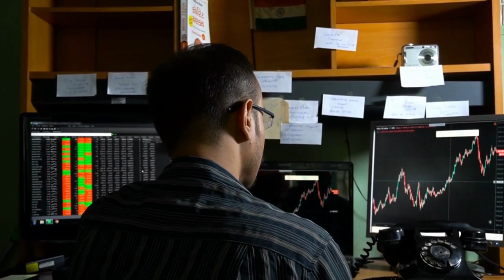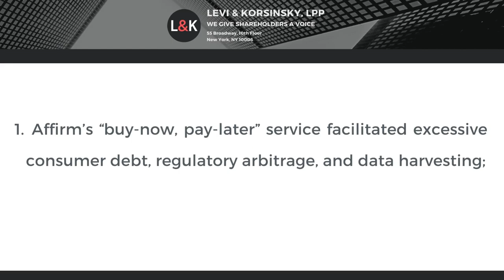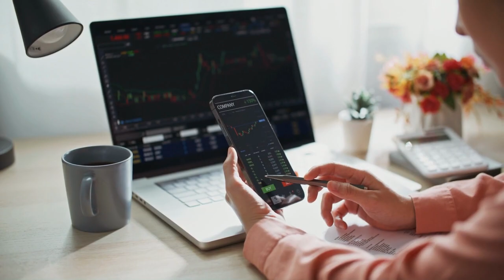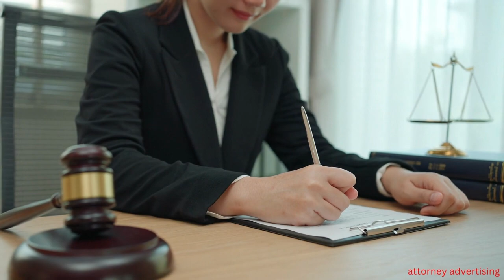10.58% Loss | AFRM Stock News Alert | Affirm Holdings Inc Securities Class Action Lawsuit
10.58% Loss | AFRM Stock News Alert | Affirm Holdings Inc Securities Class Action Lawsuit

AFRM Stock News and Affirm Holdings Inc

Investors recently took it on the chin when Affirm Holdings Incorporated stock dropped 10.58% as a result of shocking revelations about the company.

A lawsuit was brought on behalf of investors to recover their losses.
However to join as a lead plaintiff, you must sign up before February 6, 2023

Until the recent disclosures, Affirm Holdings Incorporated concealed from investors that:
1) Affirm’s “buy-now, pay-later” service facilitated excessive consumer debt, regulatory arbitrage, and data harvesting;

2) The foregoing subjected Affirm to a heightened risk of regulatory scrutiny and enforcement action; and

3) As a result, the Company’s public statements were materially false and misleading at all relevant times.

For almost 20 years we have recovered billions for clients.  There is no out of pocket cost to you, register for this class action be in the know.

________________________Time Stamp ⏲️ _______________________
00:00 AFRM Stock
03:21 Levi and Korsinsky

Videos that discuss AFRM Stock News Alert and Affirm Stock

BREAKING NEWS: AFRM (Affirm) Stock CEO RAISED GUIDANCE! Market Conversations
Affirm Stock (AFRM Stock): 40% COLLAPSE in 1 day! What is going on with AFRM stock? Time to buy? UNRIVALED INVESTING
AFRM Affirm Stock 🚨EMERGENCY🚨 EVERYONE IS LOADING IN! Simple Trader
Affirm Holdings Inc (AFRM) Jumps The Gun TD Ameritrade Network
Affirm (AFRM) Stock CRASH! Do You Buy The Dip In Affirm Stock?? The Investor Channel
Upst (Upstart Holding) Afrm (Affirm Holding) Stock Analysis EK NETWORK
AFRM STOCK - AFFIRM PRICE TARGET.. The Club
Why Bill Gates Bought Affirm stock! Worth The Risks? AFRM stock analysis The Patient Investor
Affirm Forced to Halt an Asset-Backed Security (ABS) Sale | AFRM Stock Ticker Time News
SHOCKING: Jim Cramer TALKS AFRM (Affirm) Stock | Says to BUY over $100!! TickrBox
🚨🚀 Is Affirm (AFRM) Stock a BUY at $69? Fundamental & Technical Analysis on AFRM Stock Moneyvesting
Affirm AFRM Stock Buy or Sell? Chris Norlund
Affirm Stock Analysis in 5 Minutes Brian Feroldi
How Affirm's Billion-Dollar Plan To Kill Credit Cards Works | Forbes Forbes

AFRM stock and AFRM Stock News Today and AFRM as well as Affirm Holdings Inc stock today have a class action settlement. Investors of AFRM stock news looking for settlement checks and settlement money and a settlement with their stocks in the stock market.  Some turn to stock moe or jim cramer for their personal finance.  They should also know about the class action lawsuit it may help when wanting to know stocks to buy now or stocks to buy even in their index funds and stock market news is good.  Some follow investing and warren buffet investment strategy for ideas or warren buffet, for money, finance on nasdaq and nyse even yahoo finance.